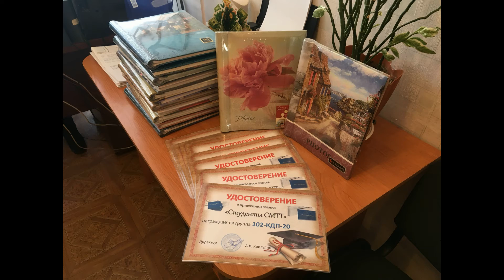2021 01 25 День студента СМТТ, Сосновоборск